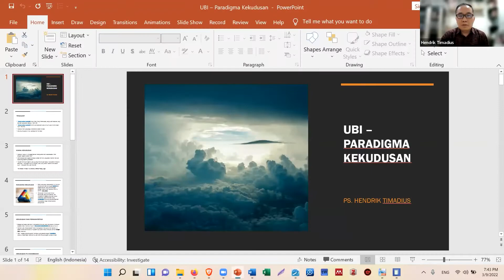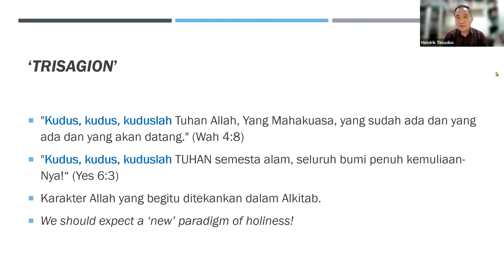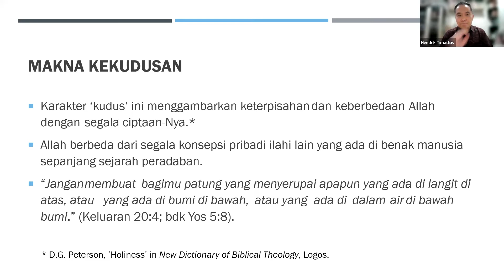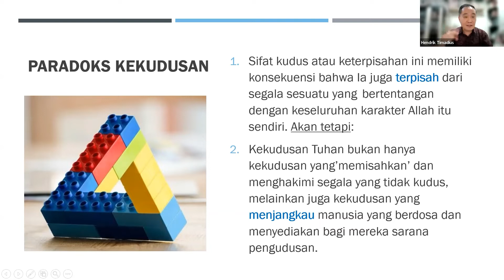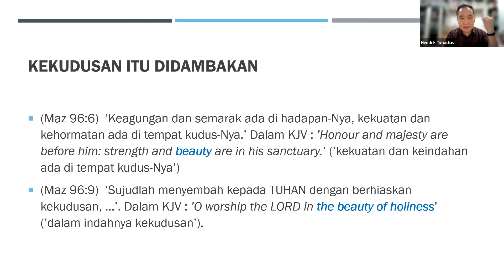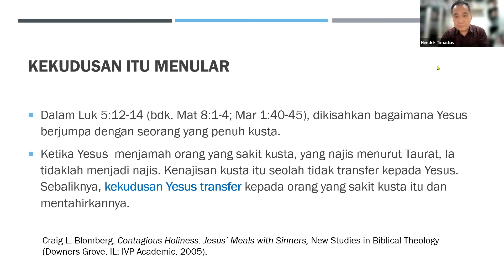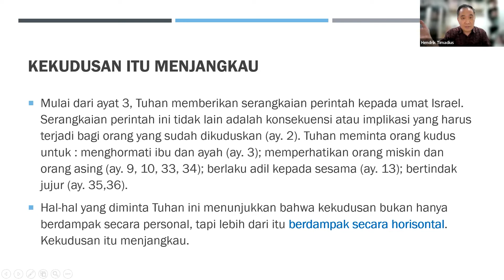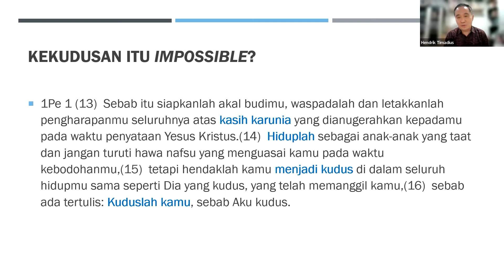UBI - Paradigma Kekudusan - Ps. Hendrik Timadius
CHURCH VISION:
RISE up disciples of Jesus Christ

Youtube : The City Tower Church